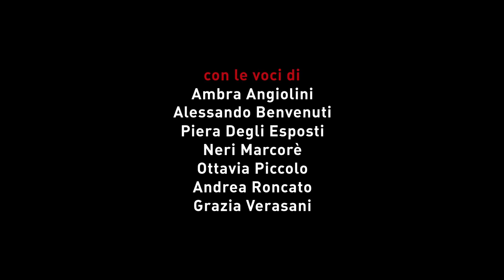Caro Lucio ti scrivo - Trailer ufficiale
Il trailer della nuova docu-fiction di Riccardo Marchesini sull'immortale Lucio Dalla, riadattamento cinematografico dell'omonima pièce teatrale scritta da Cristiano Governa.